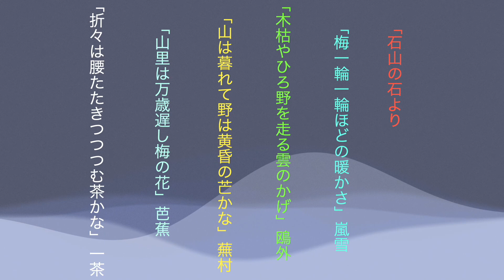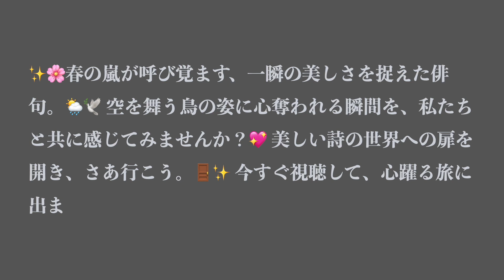俳句「春嵐 蒼穹の鳥 舞上り」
「🌸春の嵐が目覚める瞬間、蒼穹を舞う鳥たちの壮大な物語へようこそ🌪️✨。この一瞬を逃さないで！🐦心を震わせる自然の美しさを感じるために、今すぐクリック！👀💫」